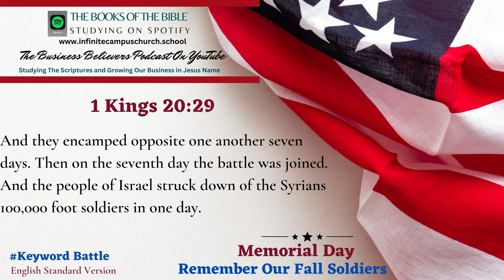Small Business Believers YouTube Podcast Memorial Day Playlist The Book of 1 Kings 20:29